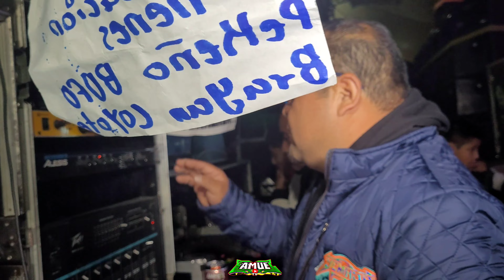ESTRENO IMPRESIONANTE❗️ASI LA TOCO EL MERO PERRO DE TOLUCA🔥((YEMAYA))👉GRUPO LOS PIPOPES |4K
📸VIDEOS CON LA MEJOR CALIDAD 4K 📸

👉PARA MÁS INFORMACIÓN COMUNÍCATE CON NOSOTROS Y ASISTIMOS A TU EVENTO 👍👍👍👍